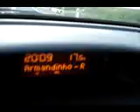Por do Sol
Por do Sol em estrada da Romenia, fim de Maio 2008.